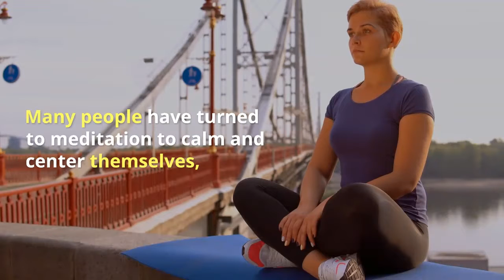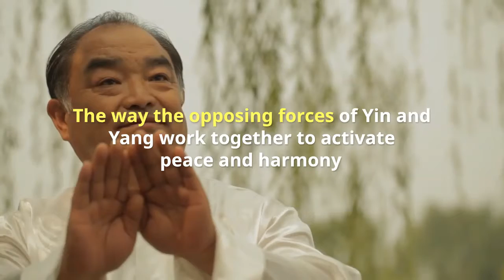Learn Tai Chi Key Components of Fitness - Strength Flexibility Balance w/ Master Helen Liang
Learn Key Components Of Fitness - Strength, Flexibility, Balance by Joining free online event, get recording later + extended training special offer if you want to access more benefits for your health and life.

Experience the gentle, healing movements of Tai Chi to cultivate calmness and balance.

On any given day, if we’re not stressed about the pandemic, we’re consumed by the “what ifs” swirling around our unpredictable world.

It’s no wonder we’re exhausted, burned out, and feeling completely out of sorts.

Many people have turned to meditation to calm and center themselves, but for those of us who can’t easily quiet the busyness of our minds, what can we do?

The answer lies in the ancient Chinese martial art of Tai Chi

TaiChi is a beautifully choreographed slow-motion, low-impact practice renowned for calming the mind while reducing stress and clearing negative energies.

It’s often described as “meditation in motion” because it engages both your mind and body — whereas exercise and meditation primarily engage one or the other.

Renowned Tai Chi Master Helen Liang will show you how soothing Tai Chi can be for calming your mind ...while dynamically strengthening your body and bringing balance back into your life

In this free, experiential Tai Chi workshop, you’ll discover:

+ How deliberate movement can heal us on a physical, mental, and spiritual level

+ How Tai Chi, if practiced regularly, is comparable to resistance training in how it strengthens the body

+ The way the opposing forces of Yin and Yang work together to activate peace and harmony

+ The Taoist philosophy behind Tai Chi and the reason it is considered a soft internal martial arts style

Why the key to cultivating Qi energy is in slow, fluid motions

Master Helen will lead you in a shortened, modified version of 8-Posture Form to show you how easy this martial art form is to learn — and how it can be performed at any time or place, without requiring a lot of space, special equipment, clothing, or footwear.

Even if you have some physical limitations, Master Helen will be able to easily modify the practice so that it can work for you.